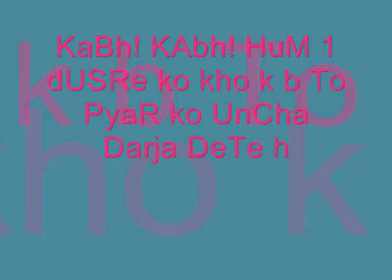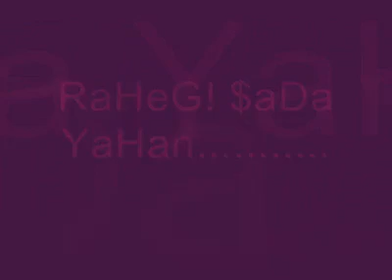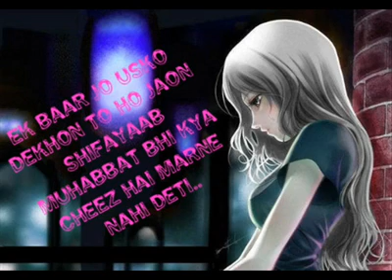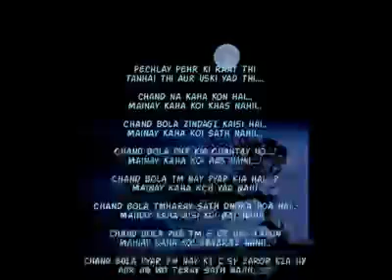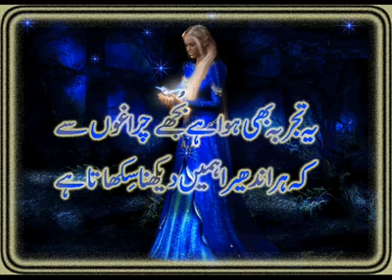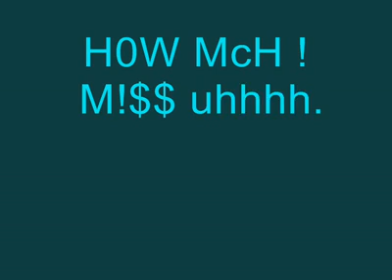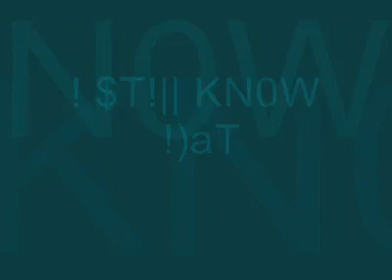Hum hain is pal yahan